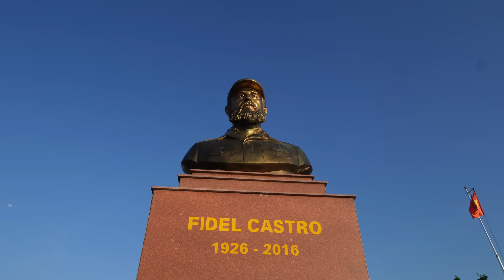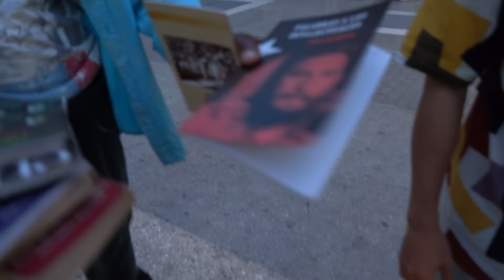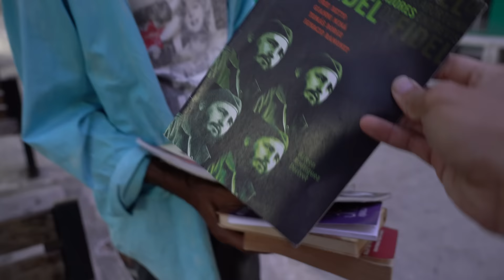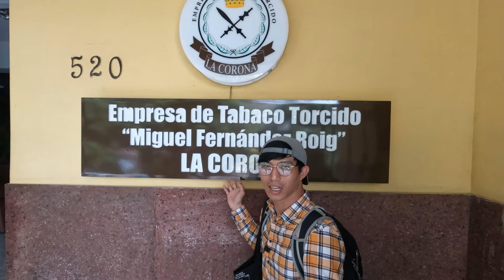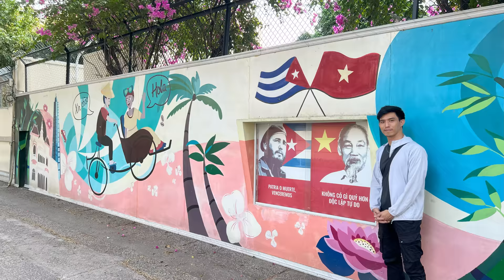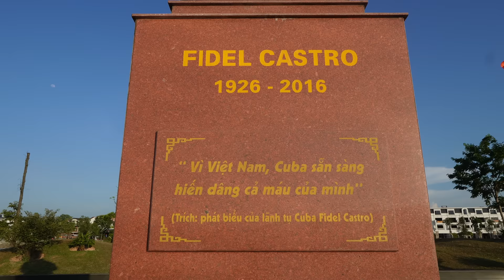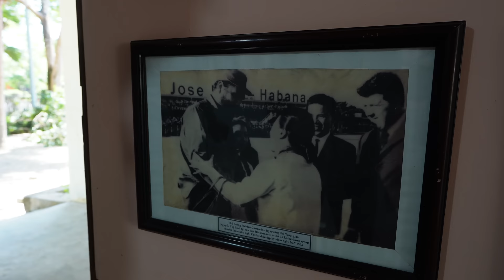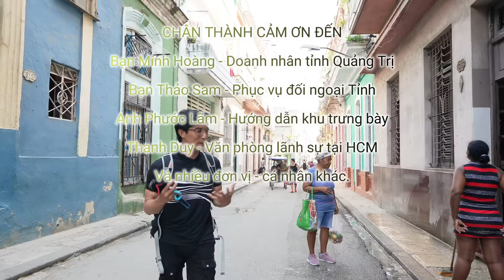KHI CUBA MỞ CỬA / NHỮNG ĐIỀU NÀY SẼ THÀNH DĨ VÃNG - Đi mau trước khi HAVANA chuyển đổi 🇻🇳 🤝🇨🇺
Khám phá và hiểu rõ hết vấn đề tại Cuba:
0:00 Bao cấp & sổ lương thực
13:43 Mập mờ CUBA-USA
17:03 Câu chuyện xe cộ
26:40 Vũ điệu & âm nhạc
32:24 Thế giới xì gà
39:40 Câu chuyện tâm linh
41:54 Thắng cảnh miền quê
52:36 Hữu Nghị Song Quốc